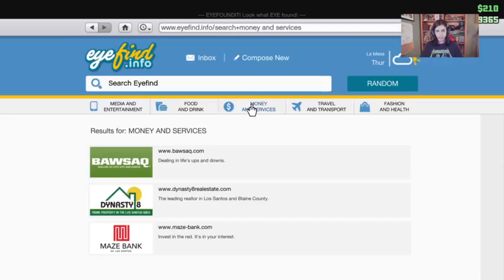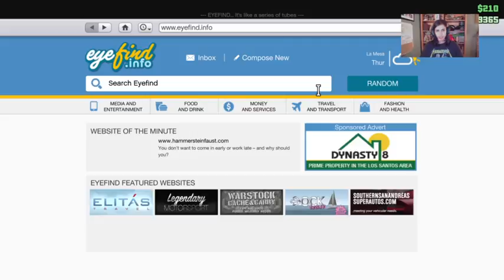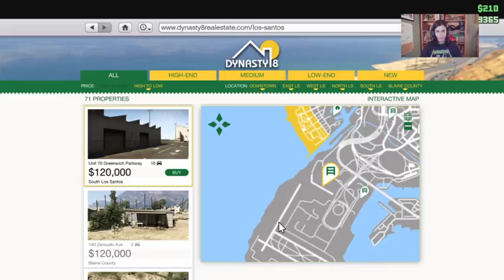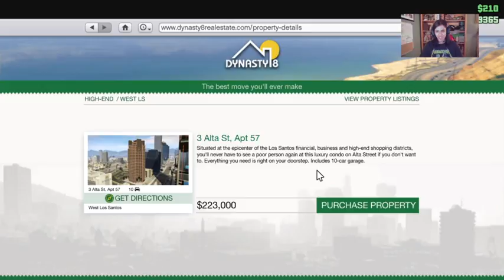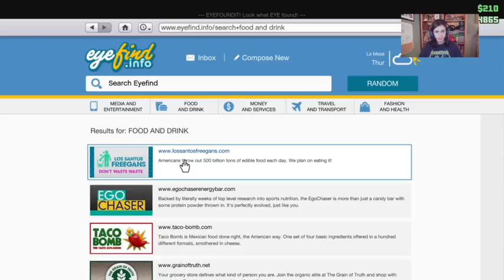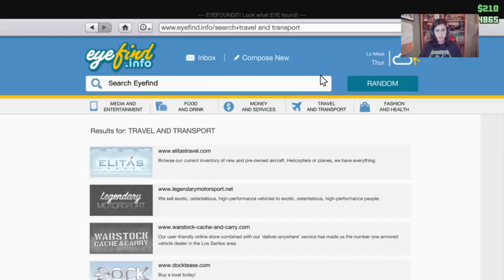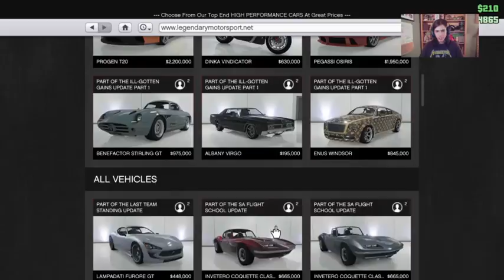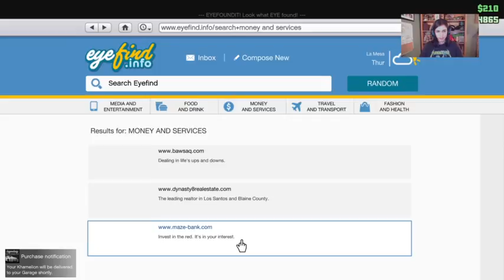Share The Love Saturday! | Song Request is ON! | Fence Goes Thug